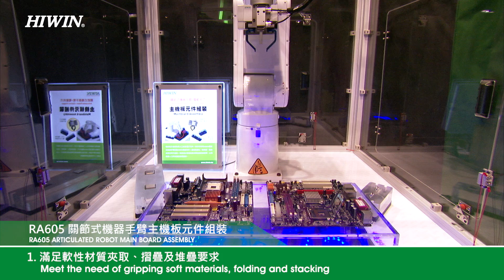HIWIN Articulated Robot RA605關節式機器手臂主機板元件組裝